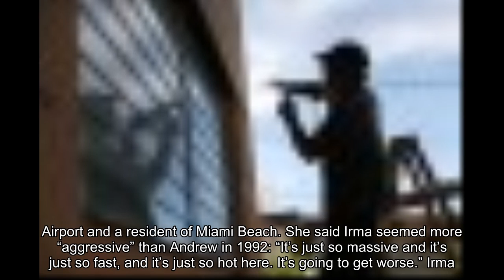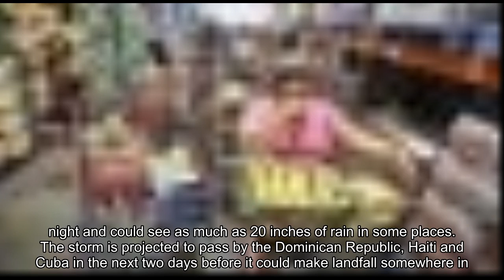This could be The Big One, again. Massive Irma slams into Caribbean, hurtles toward Florida.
help me make 100000 Sub!!